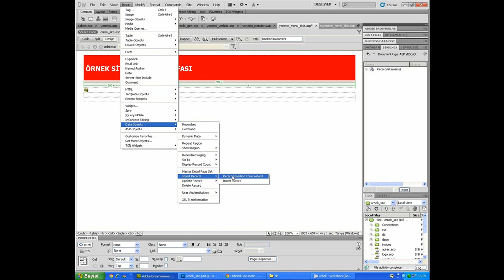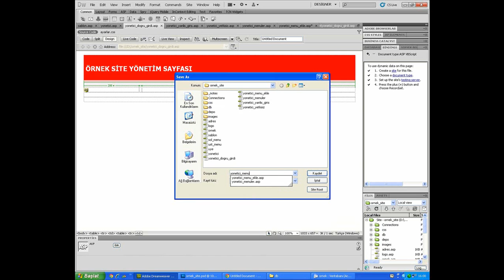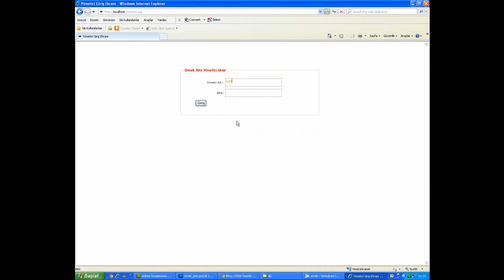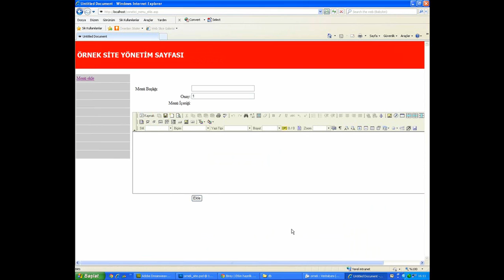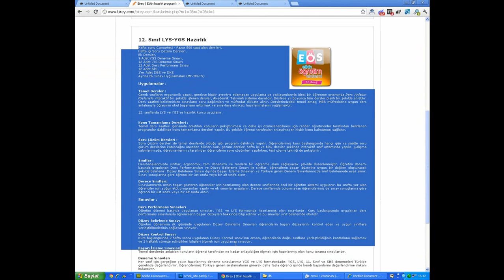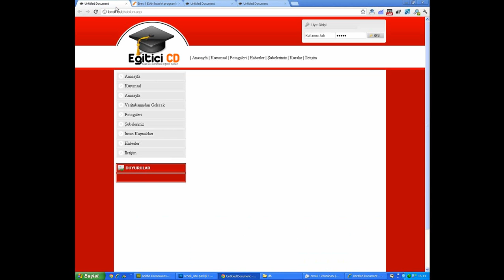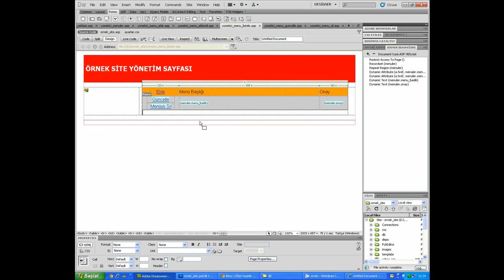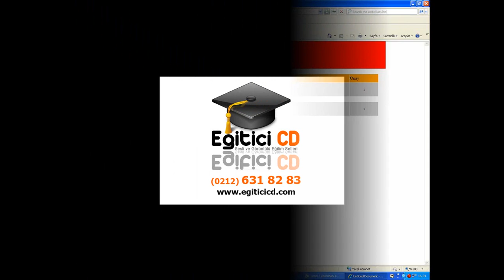Dreamweaver CS5 ile Yönetim Paneli Oluşturma